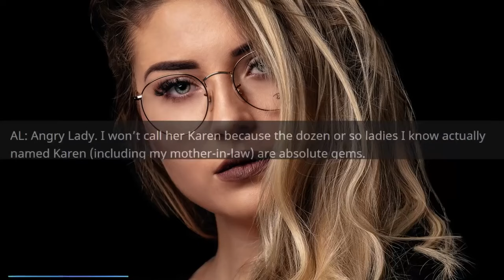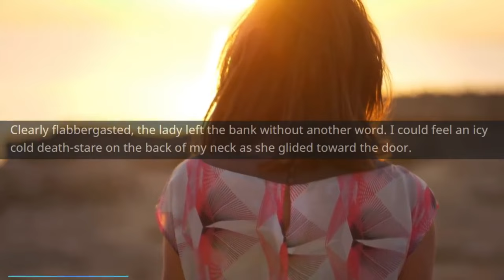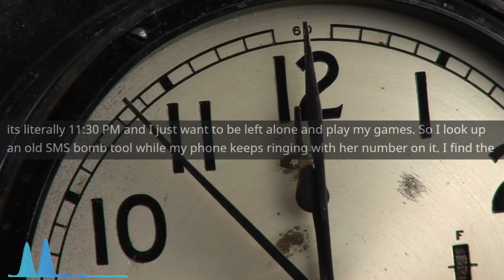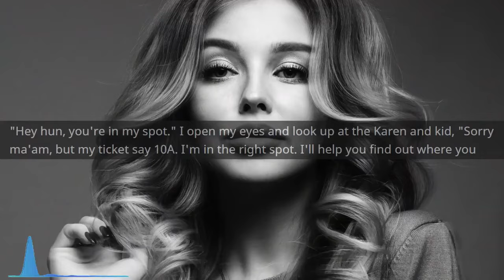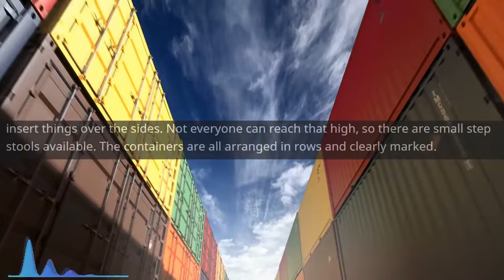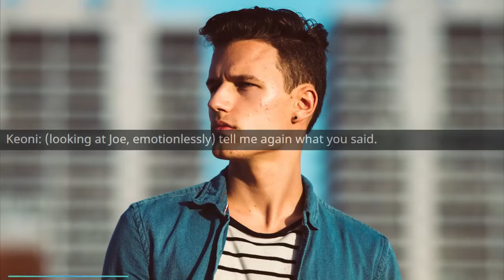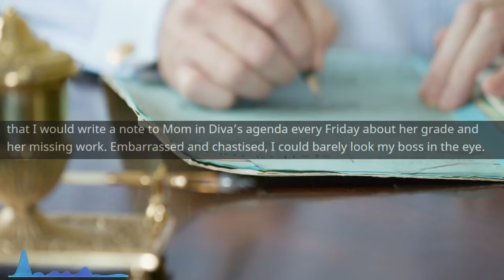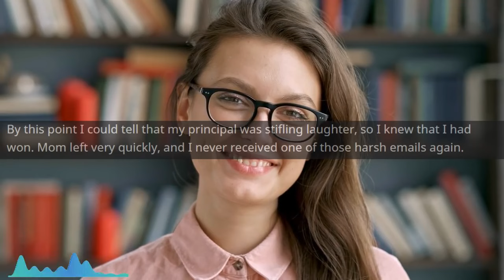She Wanted to DESTROY Everyone's Peace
Main Music -

OUTRO -